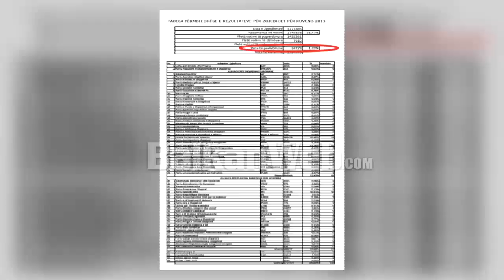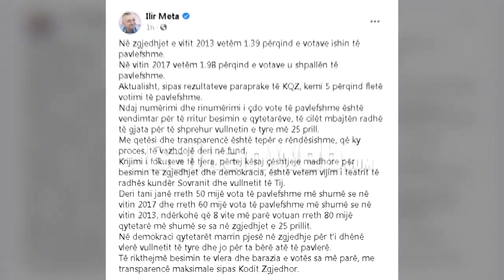Meta nxjerr shifrat e 2013 e 2017:Numërimi e rinumërimi i çdo vote të pavlefshme,vendimtar për ...